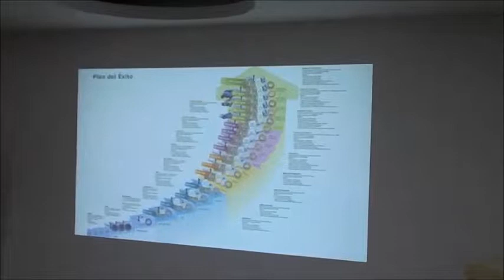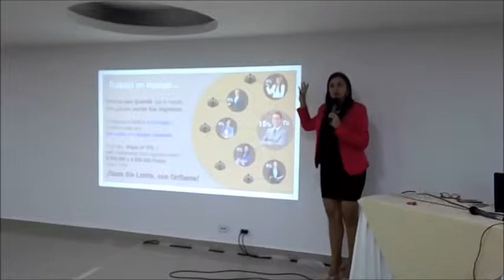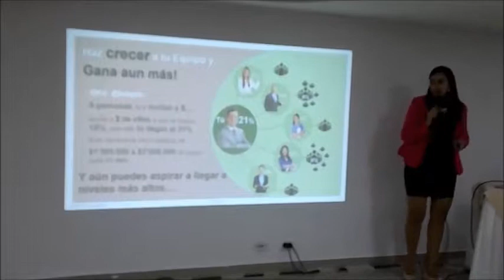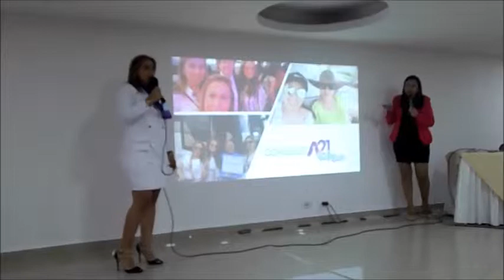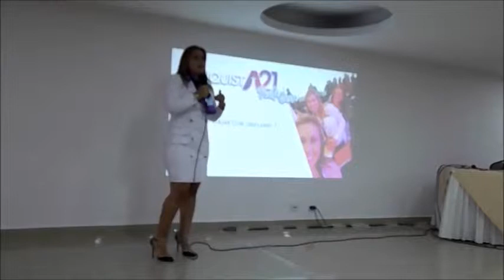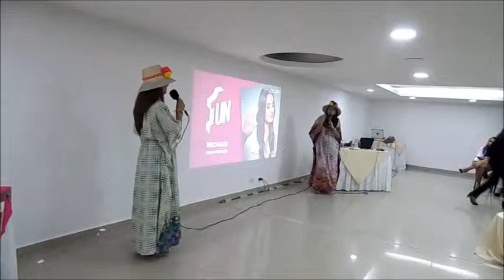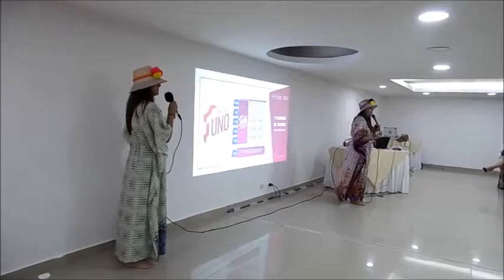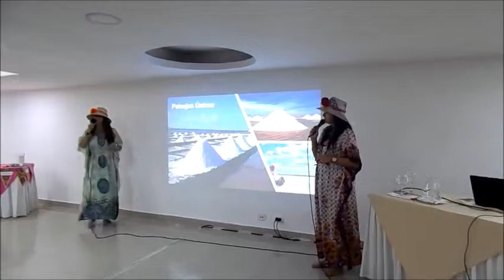ORIFLAME CUCUTA - NUEVOS TITULOS PLAN DEL EXITO - Junio 12-2019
ORIFLAME CUCUTA COLOMBIA
NUEVOS TITULOS - PLAN DEL EXITO - Junio 12 de 2019